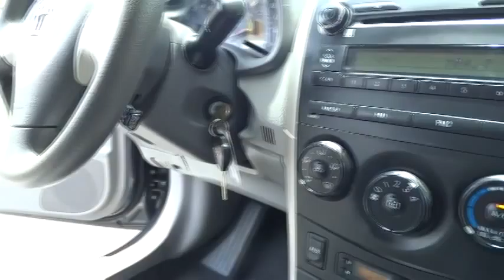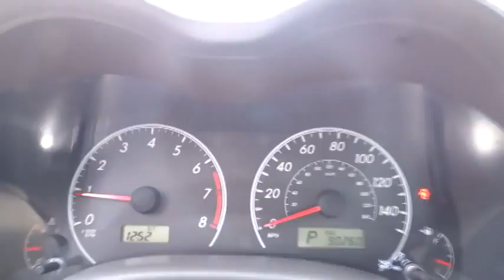2010 Toyota Corolla San Fernando Valley, Ventura, Los Angeles, Kern, Santa Barbara County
2010 Toyota Corolla  - Stock#: 3401471 - VIN#: 1NXBU4EEXAZ270464

First Kia
2081 1st St